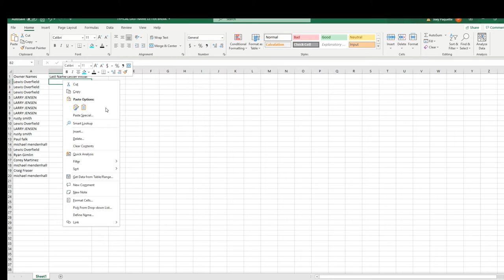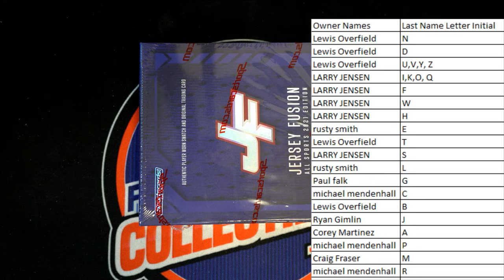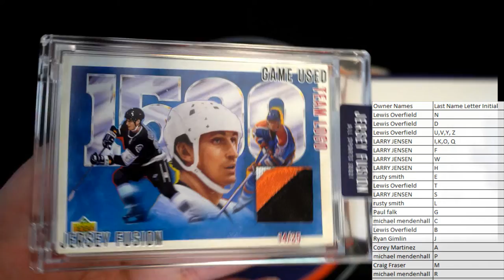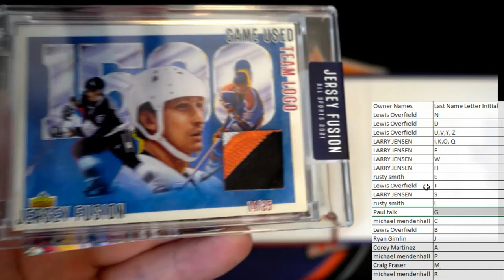2021 Jersey Fusion All Sports ID FUSIONAS114